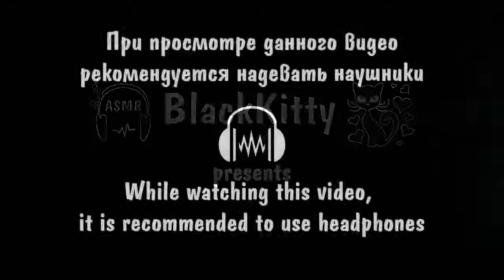ASMR Tapping on PERFUME Bottles whisper - 1°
ASMR artist: ASMRBlackKitty
Language: Russian

The original video has been cut in more parties, this is the first part.